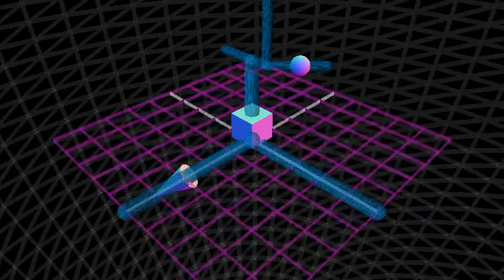Vector3 normalize method - threejs demo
The normalize method of the Vector class can be used to set the vector unit length to 1 while preserving the direction of the vector. After calling the normalize method it is then easy to use a method like multiply scalar to set the vector to any position along the direction of the vector.